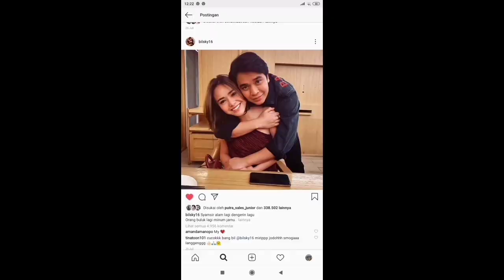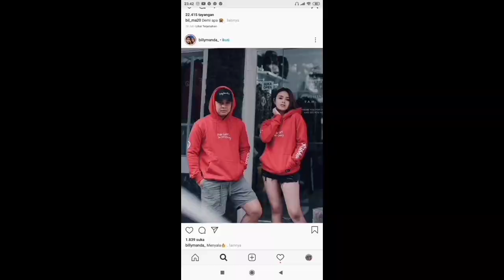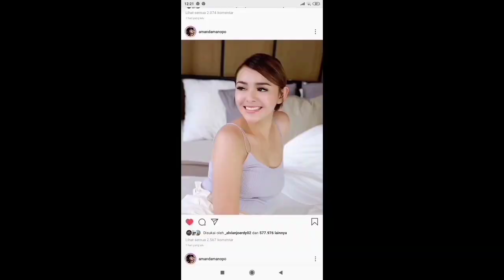Bang Billy punya indra keenam bisa melihat Olga Syahputra??